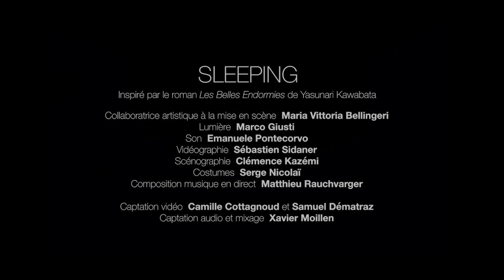SLEEPING / Yasunari Kawabata / Serge Nicolaï • Yoshi Oida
théâtre • musique • création / du 27 oct. au 6 nov. 2021

Éclairer la vie en regardant la mort. Sleeping est un spectacle onirique qui résonne avec l’époque. Associant masques, jeu théâtral, vidéo et musique, Serge Nicolaï s’inspire du roman Les Belles Endormies de l’écrivain japonais Yasunari Kawabata. Évocation poétique d’un vieil homme, Eguchi, au crépuscule de sa vie. Toutes les femmes qui ont jalonné sa vie, sa mère, sa fille, son amante, lui apparaissent au seuil de la mort, belles, provocatrices, sensuelles, délicates. Des messagères tant fascinantes que répugnantes de l’entre-monde. Des icônes féminines qui reflètent l’âme d’Eguchi et confrontent sans relâche son être le plus intime à ces questions : Comment as-tu aimé ? Comment as-tu vécu ? Une merveilleuse ode à la vie.

Serge Nicolaï (compagnon du Théâtre du Soleil depuis 1997) adapte le roman Les Belles Endormies de Yasunari Kawabata en partition théâtrale. Librement inspiré et influencé par les formes du Nô et du Kabuki, il confronte la tradition à une forme contemporaine.